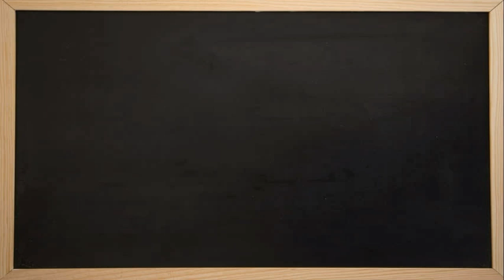MOVE ONLY ONE MATCHSTICK TO MAKE THE EQUATION CORRECT/ MATCHSTICK PUZZLE FOR GENIUS PEOPLE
Matchstick puzzle for genius people

Mathematical puzzles make up an integral part of recreational mathematics. Instead, to solve such a puzzle, the solver must find a solution that satisfies the given conditions. Mathematical puzzles require mathematics to solve them. Logic puzzles are a common type of mathematical puzzle.

A puzzle is a game, problem, or toy that tests a person's ingenuity or knowledge. In a puzzle, the solver is expected to put pieces together in a logical way, in order to arrive at the correct or fun solution of the puzzle. There are different genres of puzzles, such as crossword puzzles, word-search puzzles, number puzzles, relational puzzles, or logic puzzles.

My channel video contents are about